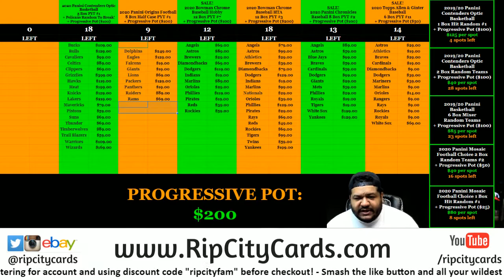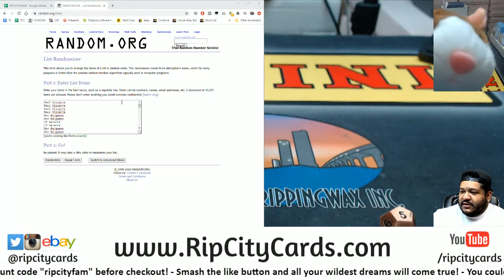$100 Daily Giveaway! (10/2)